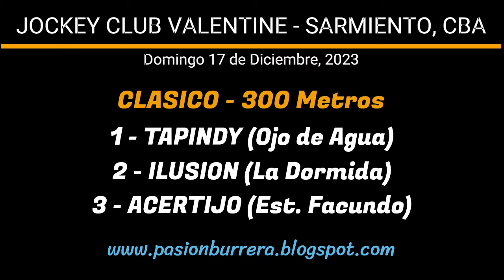ILUSION: JOCKEY CLUB VALENTINE - SARMIENTO, CORDOBA (17-12-2023)